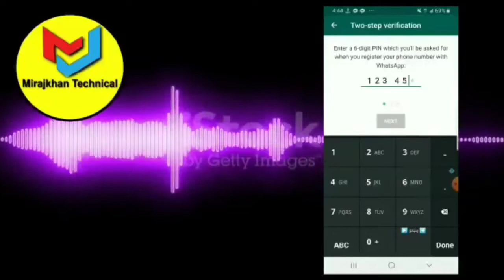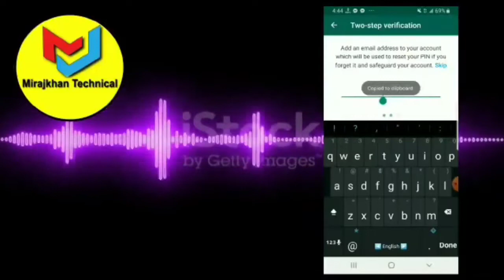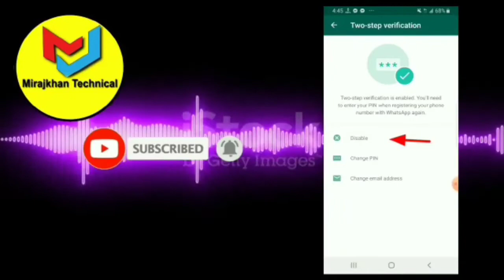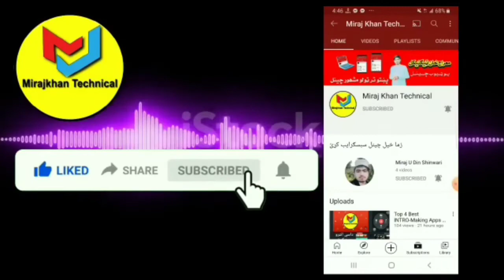Whatsapp Two-Step Verification password Forget Without email ID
Whatsapp two step verification bhul jaye to kya kare, whatsapp 2 step verification password forget, whatsapp 2 step verification forget password, whatsapp

Fix Two-step verification problem in whatsapp, whatsapp Two-step Verification Password pasand bhul gaya pata kare, what is two step verification in whatsapp, forgot password whatsapp without email and Gmail account,

whasapp verification code problem, whatsapp verify code problem, whatsapp verification code through email, how to fix whatsapp verification code, whatsapp code, verification code whatsapp problem